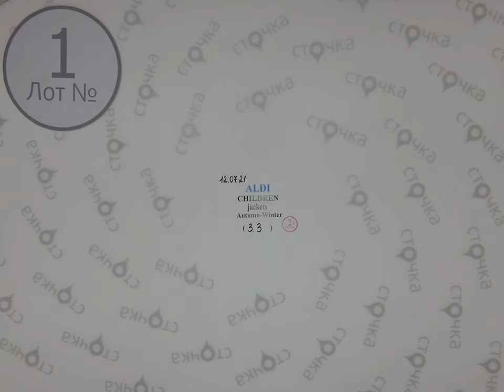ALDI KIDS JACKETS mix Autumn-Winter 1,Цена за кг 16.5 евро ,cток одежда оптом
ALDI KIDS JACKETS mix Autumn-Winter (лот №  1 )
Миткс деских курток  (сток )
Страна: Германия
Сезон: Демисезон
Цена за кг.: 16.5 евро
Цена за мешок: 54.45 евро
Цена за ед.: 6.8 евро